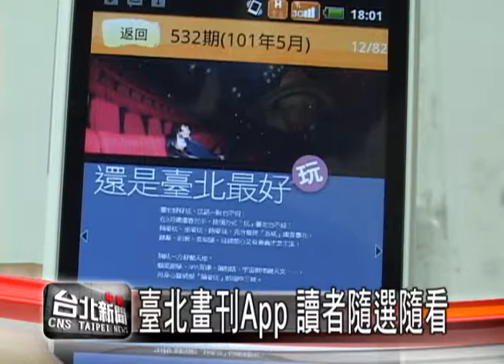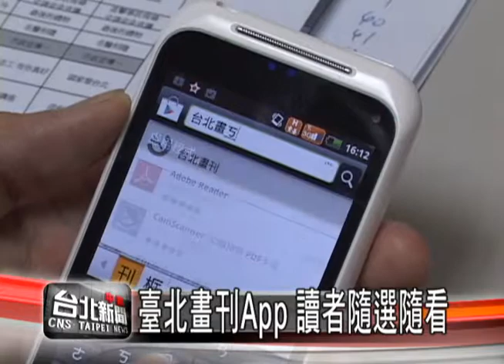臺北畫刊App 讀者隨選隨看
長德、麗冠、萬象有線電視
第四頻道「中嘉台北新聞」
更多新聞內容請上官方網站「地方新聞」、「地方好康」